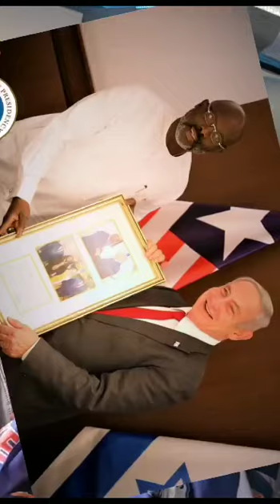Takun J’s new CDC song for the 2023 elections